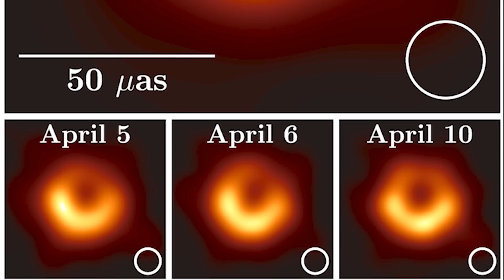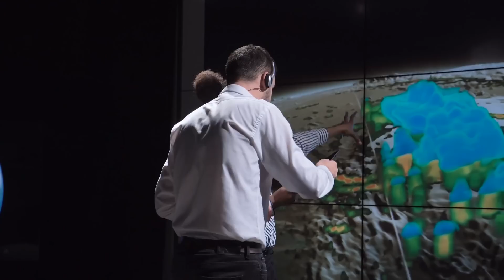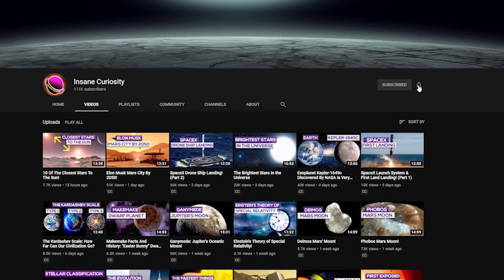The Strangest Black Holes In The Universe!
You all must have come across the term Black Hole. But do you know what exactly a Black Hole is? Black holes are objects that are so dense that not even light can escape their gravity, and since nothing can travel faster than the light, nothing can escape from inside a black hole. To put it in simple words, Black hole is an object so dense that not even light can escape its surface. Have you ever wondered if light can’t escape a black hole, how can we see black holes?
Well, nobody has ever seen a black hole, not even astronomers. They don’t see the black hole instead, astronomers observe the presence of a black hole by its effect on its surroundings because a black hole by itself is very difficult to detect anywhere in our galaxy. Black holes are formed when the centre of a very massive star collapses in upon itself. This collapse also causes a supernova, or an exploding star, that blasts part of the star into space. Its size depends upon the size and mass of the galaxy it is in.
Now let’s dive a little deeper and know more about some very interesting black holes observed till date.
The most-hungry black hole in the universe is the black hole J2157. It has the fastest growth rate observed and one of the most-heftiest black holes ever discovered. According to the latest research, it clarifies how much “food” it needs to maintain its growth rate and the numeric data will give your head a spin! The black hole J2157 has 34 billion times the mass of the Sun, and engulfs every day almost the equivalent, in mass, of our mother star. J2157 has turned out to have an appetite to match its tremendous size. It is one of the largest black holes known to humans and was discovered back in May 2018. This black hole is not only the fastest-growing black hole in the universe but also the most luminous black hole ever recorded. As per the latest research, if this black hole was at the centre of the Milky Way, it would have appeared in Earth’s skies 10 times brighter than the full moon. This black hole would appear as an astonishingly bright pin-point star that would outshine all the other stars in the sky, and then life on Earth would be almost impossible because of the emission of X-rays from the black hole. Black holes grow by swallowing and absorbing the surrounding materials, but their mass places a limit on the amount of “food” they can absorb, because, in order for them to swallow gas and dust, their gravity must be able to contrast the external pressure produced by the light emitted by their meal. While light can’t escape from black holes, this black hole emits X-rays and ultraviolet light that are created because of its enormous appetite, because of which we know J2157 as the most luminous known quasar. Quasars are the giant black holes in galaxies that emit so much energy through their gaseous disks that they appear like stars through telescopes. J2157 is feeding itself like a gigantic i.e. 40% faster than the maximum limit rate a black should be able to do so.
Another interesting black hole in our list is the biggest black hole in our universe in which appears to be that of M87. All large galaxies are thought to harbour supermassive black holes at their hearts that contain millions to billions of times the mass of our sun. Until now, the largest black hole known as a mammoth dwelling in the giant elliptical galaxy, Messier 87.

Credits: Ron Miller
Credits: Nasa/Shutterstock/Storyblocks/Elon Musk/SpaceX/Esa
Credits: Flickr

Video Chapters:
00:00 Introduction
00:38 Overview about Blackhole
01:20 Hungriest Black Hole
03:22 Biggest Black Hole
04:10 Black Hole of the Brightest Galaxy
04:52 Smallest Black Hole
05:48 Black Hole Cannibals
06:54 Bullet Shooting Black Hole
07:24 Oldest Black Hole
08:22 Brightest Quasar
09:07 Rogue Black Hole
09:55 First Intermediate Black Hole
10:26 Fastest Spinning Black Hole